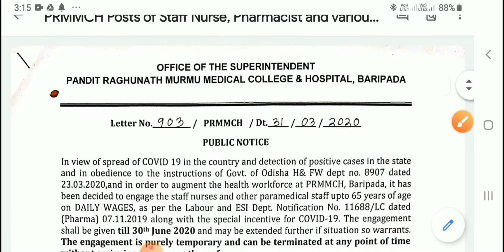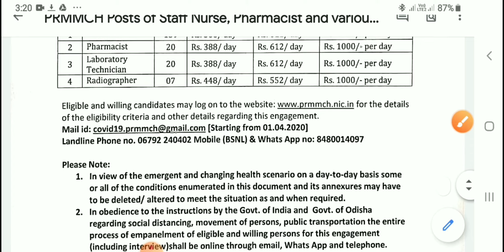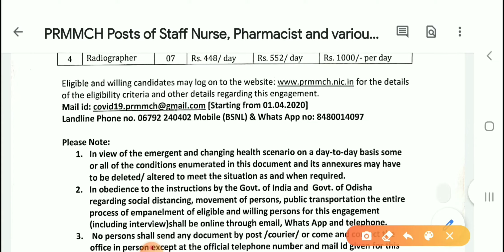PRMMCH Recruitment 2020 || Apply for 206, Staff Nurse, Pharmacist & Other Vacancies ||Odisha job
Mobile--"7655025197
10th pass job
12thpassjob
Graduation job
Engineering job
ITI job
All types of job